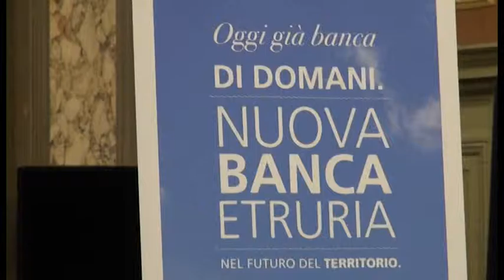Forum banche del territorio: un nuovo patto per il rilancio dell'economia locale